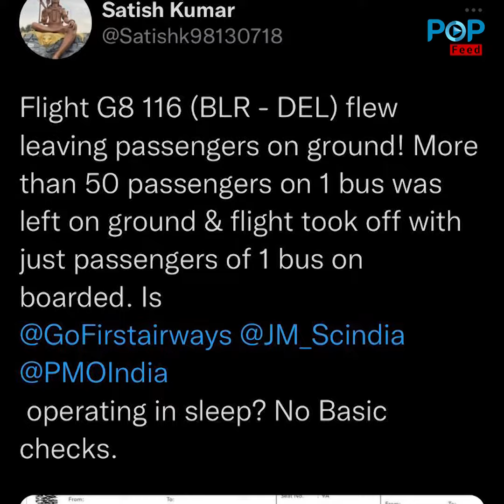យន្តហោះមួយគ្រឿង ហោះចេញយ៉ាងរំភើយ ទើបដឹងភ្លេចអ្នកដំណើរជាង ៥០ នាក់នៅព្រលាន